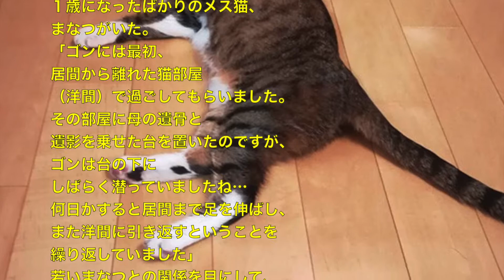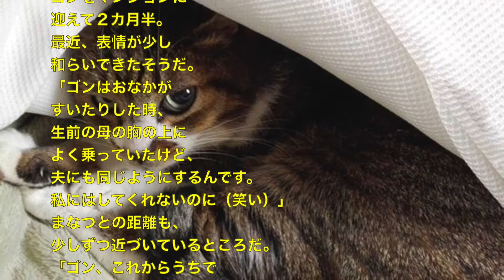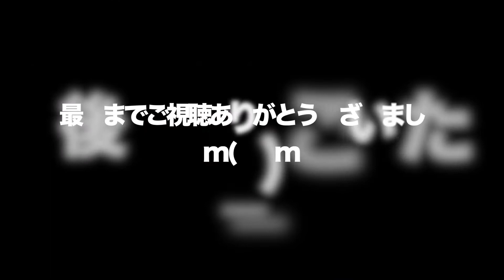動物 癒し 飼い主が急逝した苦労人の猫 ひとり部屋に残され…数日後に救出